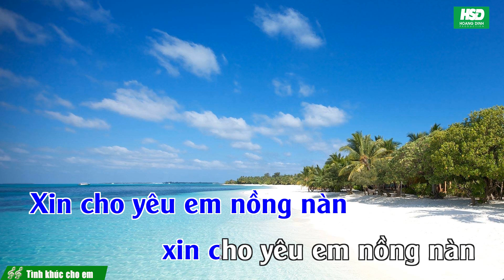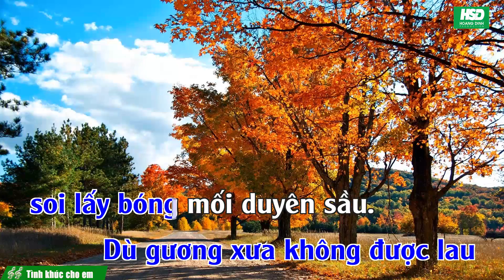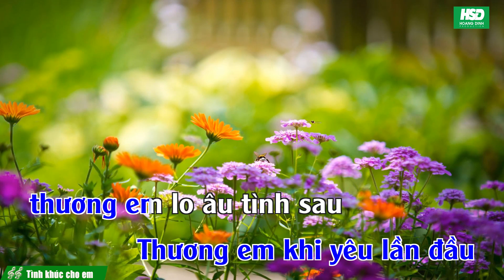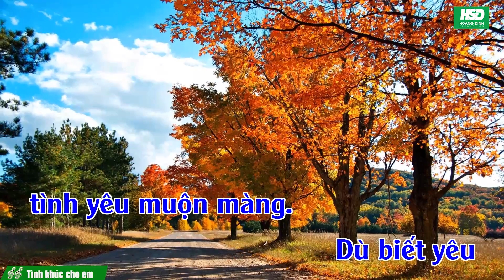Karaoke Tình Khúc Cho Em - Lê Uyên Phương - Karaoke Hoàng Đỉnh – Beat chuẩn ACOUSTIC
Karaoke Tình Khúc Cho Em - Lê Uyên Phương - Karaoke Hoàng Đỉnh – Karaoke Beat chuẩn ACOUSTIC
Karaoke hoangdinhprodution karaoke